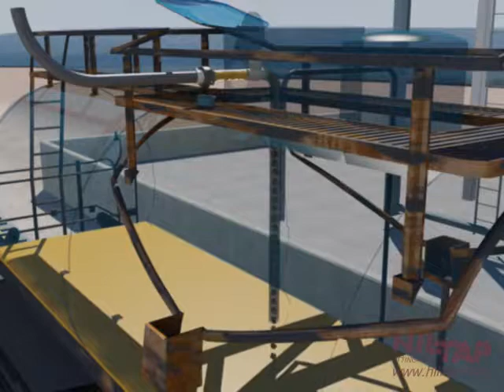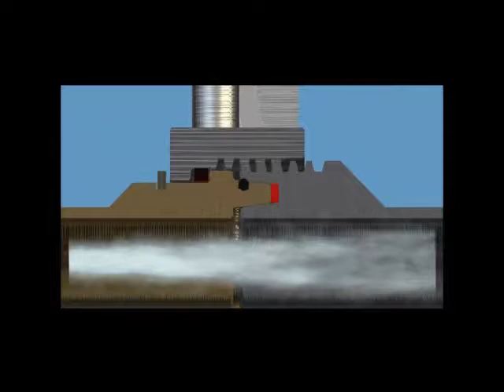OPW Engineered Systems - Hiltap 3TL Transfer Quick Connector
For the toughest High Low Temperature And Pressure Applications

The HILTAP™ Series features innovative high and low pressure and temperature sealing couplings, connectors and product recovery/pipeline cleaning technologies. HILTAP™ and the RapidLOK™ family of products serve global industries, providing safe transfer solutions for some of the most difficult and demanding liquid applications.